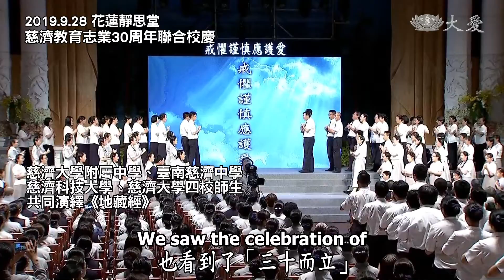【人間菩提】20190930 - 匯集大愛共鋪路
匯聚大愛共鋪路
Thirty Years of Tzu Chi’s Education Mission

匯集力量鋪平路
百歲仁醫如常行
教育三十碩果豐
天下一家懿德情

慈濟教育走過30年，如今開枝散葉，栽培出各領域的人才。目前有兩千多人，留在慈濟四大志業服務。

上人慈示：「看到他們長大了、成家了，很有成就，一一在臺上，實在是很感動。」

也看到慈濟護專首任校長楊思標，退休後就開始投入慈濟，2019年9月28日，慈濟教育舉辦30周年聯合校慶，楊校長也前來送上祝福。

今天志工早會，上人提及，慈濟教育注重人文，和品德，期盼持續用慈悲、跟智慧，在世間鋪路，帶來希望。

(慈慈濟大學校友 陳柏威,慈濟大學東語系畢業生 周映竹,慈濟志工 陳春梅,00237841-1)